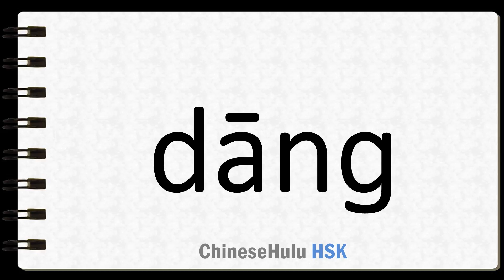How to Say should in HSK Chinese 2